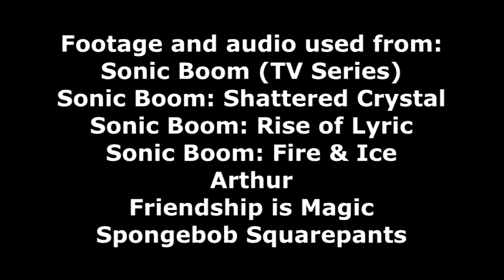Kids Are Smarter Than This: Buster (Sonic Boom)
Sonic Boom was one of the funniest cartoons of the 2010's, but when it was unfunny, it was damn near unwatchable.